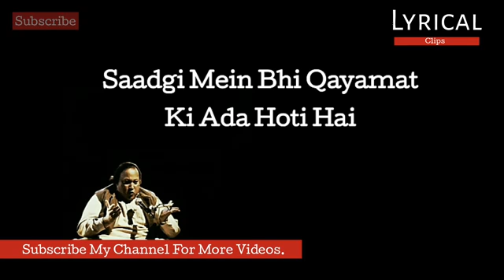Ache soorat ko sawarnay ke zaroorat kia ha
Whatsaap status